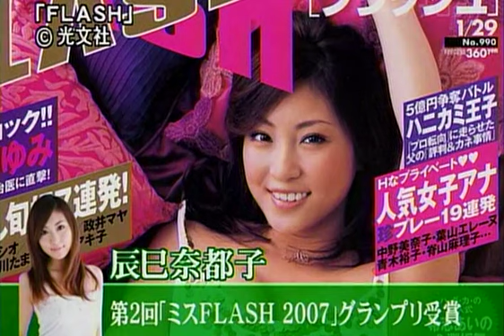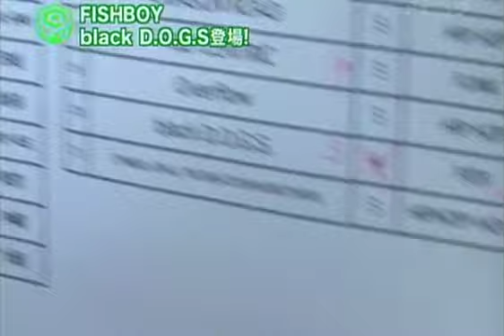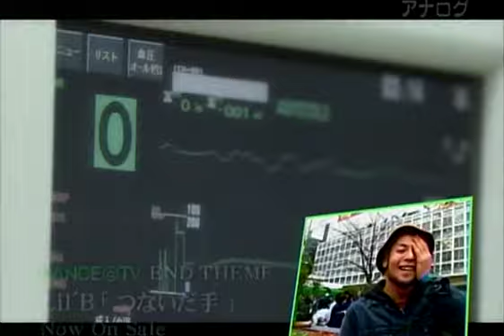Dance@Tv 20091226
DANCE@TV

2009年10月放送開始のDANCE ALIVEを中心にしたストリートダンスの情報番組
アナログ放送時代のアーカイブです
多少抜けているところもあります
多少お見苦しいところもあるとは思いますがご了承ください